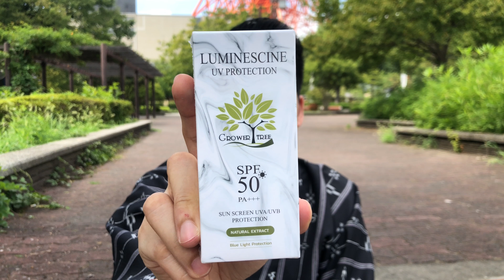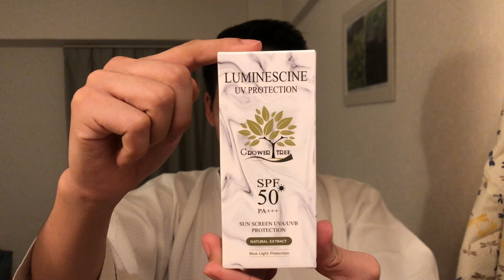เที่ยวญี่ปุ่นช่วงหน้าร้อน ก็ต้องทากันแดดนะ!! By Grower Tree